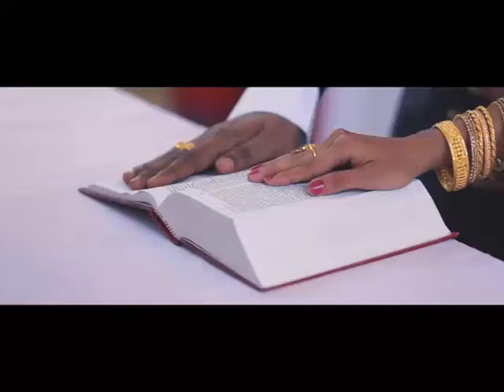gigeesh & viji merin wedding Arimpur